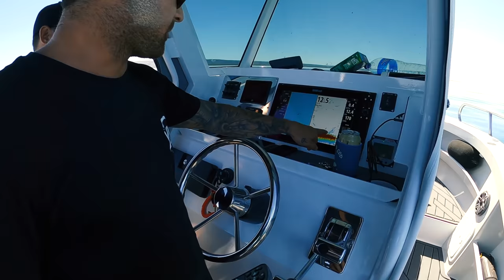WE GOT A JET BOAT!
Join Brodie Moss and crew as they get their brand new Jet Boat from Genesis Craft! They take it our for a day on the water to test it out, the weather is amazing, the beers are cold and the first ever catch and cook in the new boat was a banger. Thank you for all the support, without you we wouldn't be able to achieve these things - Ep 231